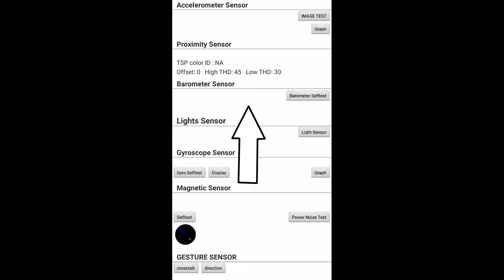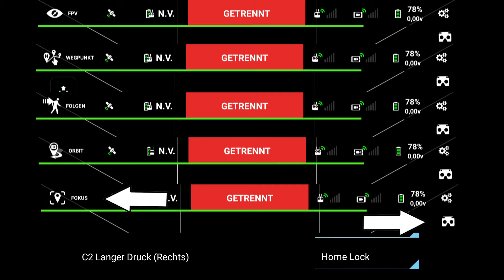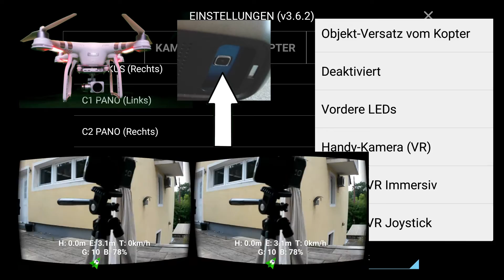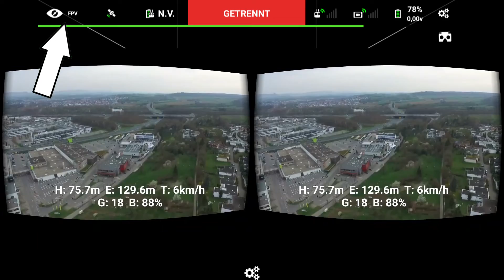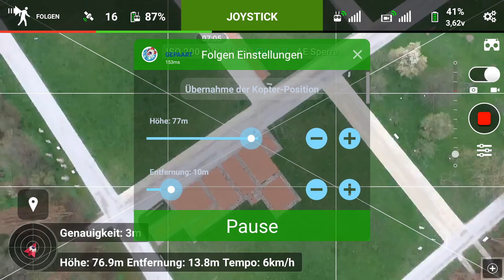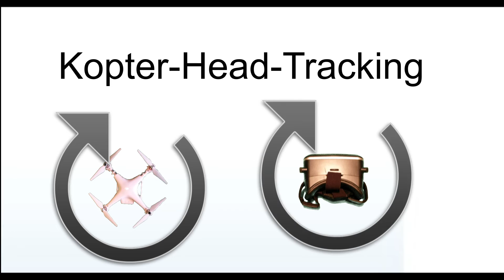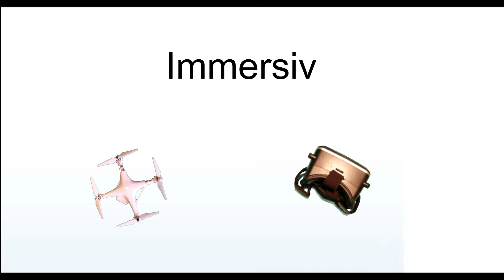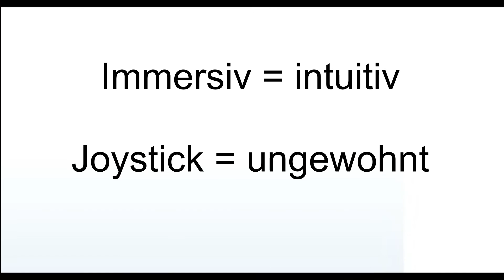Litchi App für DJI Kopter #2 Virtual Reality (VR) Brille (deutsch & überarbeitet)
Erläuterungen in deutscher Sprache des Virtual Reality Modus der Litchi App (Android) für den DJI Phantom 3 A, Neuauflage (11/2016).

Nachtrag: um den VR-Modus nutzen zu können, muss in den Einstellungen, Reiter "Video" der Video-Dekoder auf "Hardware" eingestellt sein.

Inhalt:

0:47 Hardware
1:58 Virtual Reality (VR) Einstellungen (allgemein)
2:02 Kompasskalibrierung Samsung Galaxy
3:07 Tastenbelegung Empfehlung C1 & C2
4:17 Umschalten in den VR-Modus (duale Anzeige)
4:48 VR-Einstellungen (im VR-Modus)
4:50 OSD Anzeige
5:10 Tiefenausgleich
5:35 Gimbal Head-Tracking
6:09 Gimbal Geschwindigkeit
6:40 Seitenverhältnis 16:9 & 8:9
7:20 Telemetrieanzeige
8:00 Informationshinweis zur Gesetzeslage
8:22 VR im FPV-Modus
8:32 VR im GS- bzw. Wegpunktmodus (Video GS Modus
9:35 VR im Fokusmodus (Video Fokusmodus
9:44 VR im Folgenmodus (Video Folgen
10:05 VR im Orbitmodus (Video Orbit
10:32 Kopter Head-Tracking (allgemein)
10:50 Immersiv (Kopter Head-Tracking)
11:21 Joystick (Kopter Head-Tracking)

Alle meine Erläuterungen haben keinen Anspruch auf Vollständigkeit und können Fehler enthalten. Ihr ganz allein seid für euer Handeln verantwortlich. Gezeigte Inhalte der Litchi App können von Version zu Version Abweichen. Beachtet immer die jeweilige aktuelle und gültige Gesetzeslage an eurem Flugort.